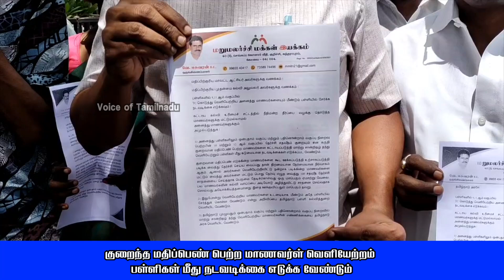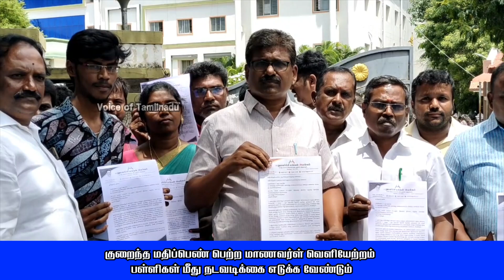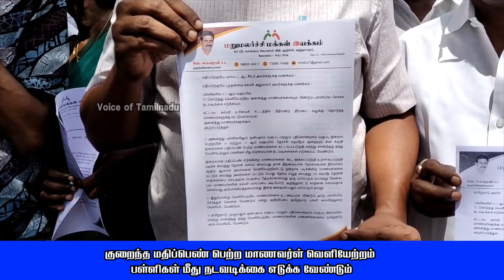குறைந்த மதிப்பெண் பெற்ற மாணவர்கள் வெளியேற்றம் பள்ளிகள் மீது நடவடிக்கை எடுக்க வேண்டும்....🔴🔴🔴